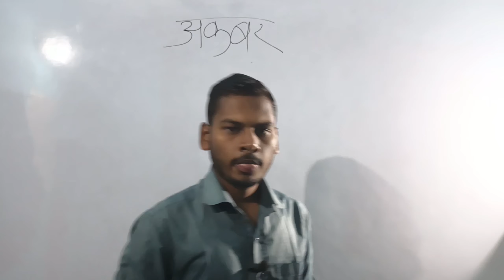motivational video of life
Hello friends
                                 Thanks.

Akbar aur Birbal ki pramukh ghatnayen aur yuddh aur akbar aur Birbal ki famous kahani link